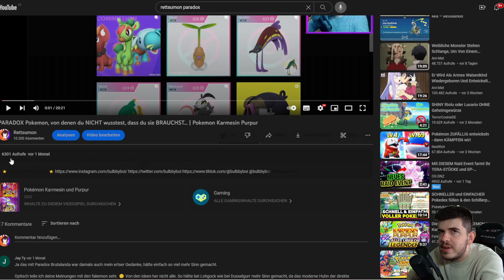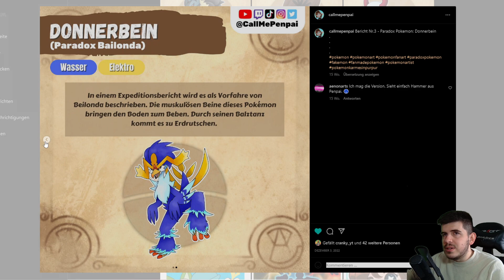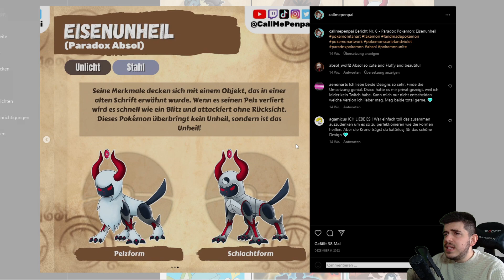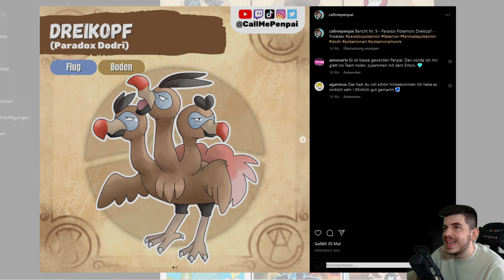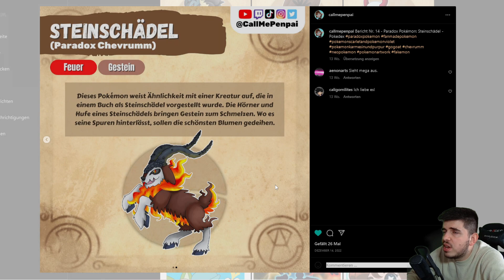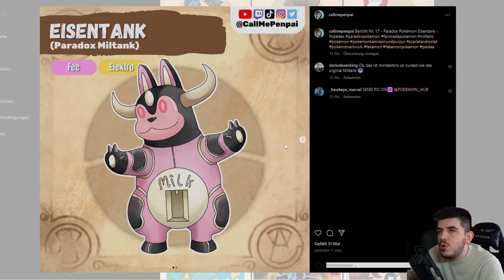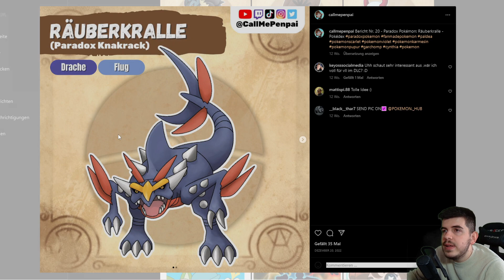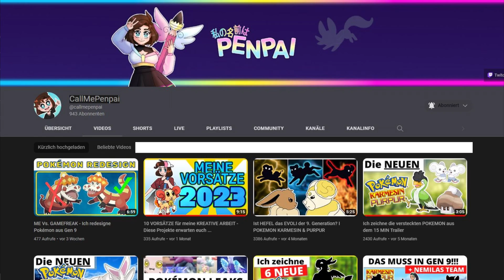PARADOX Pokemon, von denen du NICHT wusstest, dass du sie BRAUCHST... #2 | Pokemon Karmesin Purpur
⛔️WICHTIG⛔️